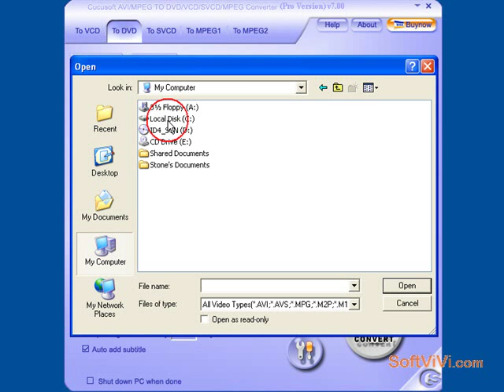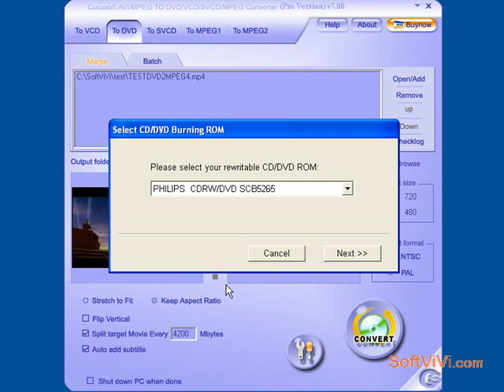How to convert Mpeg/Mov/rmvb/DivX/AVI to DVD/VCD/SVCD and Burn DVD/VCD/SVCD--cucusoft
Cucusoft Mpeg/Mov/RMVB/DivX/AVI to DVD/VCD/SVCD Converter Pro" is easy to use and powerful for experts as well. It enables you to convert and burn any video file directly to VCD, DVD, SVCD, MPEG1 and MPEG2 format. Pro version included all the features of the lite version. In addition, it has embedded "DVD Author Express" and "DVD/VCD/SVCD Burner Engine". So it becomes an all-in-one VCD/SVCD/DVD Creator. And this program has been optimized for 64-bit CPU including Intel EM64T and AMD64. The video conversion speed is faster than most of our competitors.